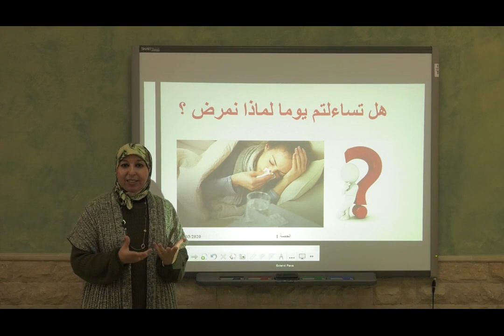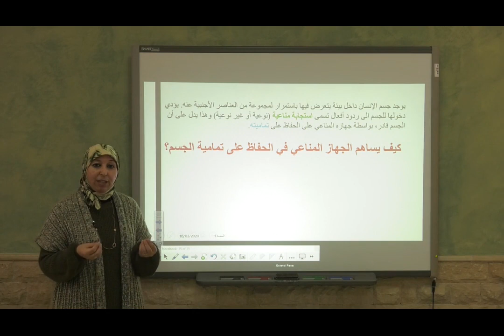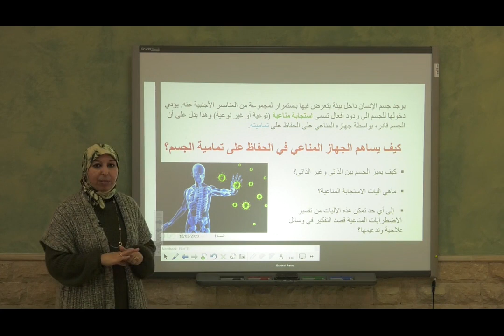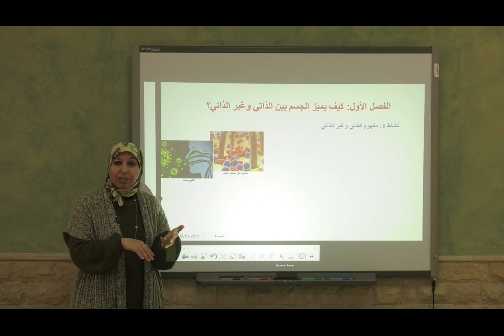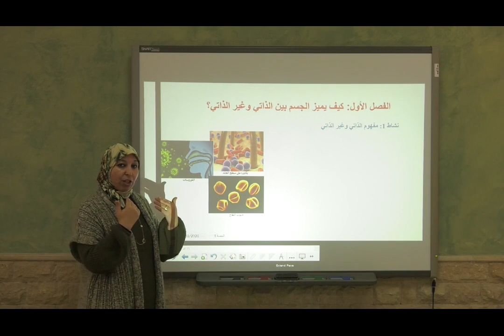1كيف يميز الجسم بين ما هو ذاتي وما هو غير ذاتي الفصل mp4